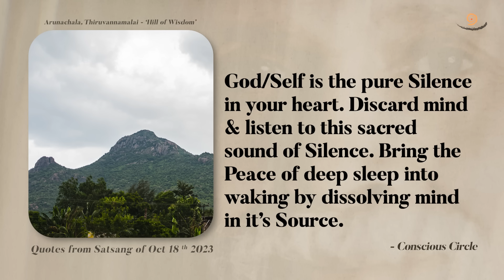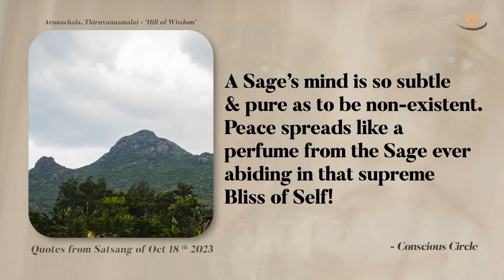603. Bhagavan Ramana Satsang - The Sound of Silence!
18th Oct 2023